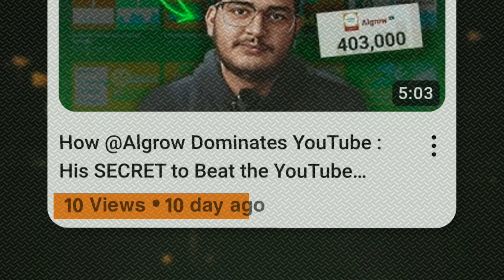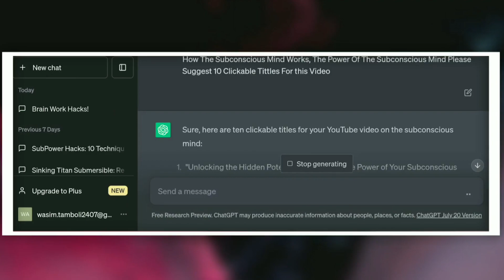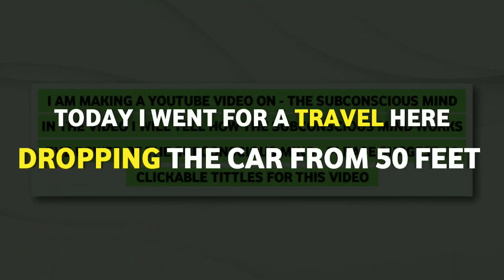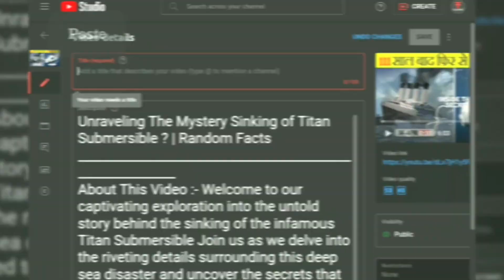Get Perfect Titles in Just One Click | AI Title Generator fast 🥰 ১ ক্লিকে ইউটুব ভিডিওর টাইটেল পাবেন😱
AI Title Generator fast 🥰 Get Perfect Titles in Just One Click | ১ ক্লিকে ইউটুব ভিডিওর টাইটেল পাবেন😱

mastering the art of writing attractive titles with the help of Chat GPT! If you're a content creator or aspiring YouTuber looking to skyrocket your video's views and engagement, you've come to the right place. Crafting a compelling title is crucial for grabbing your audience's attention and enticing them to click on your videos. In this video, we'll delve into the world of Chat GPT, an advanced AI language model, and discover how it can be your ultimate ally in creating click-worthy titles that captivate viewers. Throughout this tutorial, we'll reveal some of Chat GPT's secret techniques and proven strategies for crafting irresistible titles that stand out in the competitive YouTube landscape. Whether you're running a gaming channel, a beauty vlog, or a tech review platform, these techniques are universally applicable and will help you boost your video's Click-Through Rate (CTR) significantly..

IMPORTANT INFORMATION

:- This Video Only Education & YouTube Guide